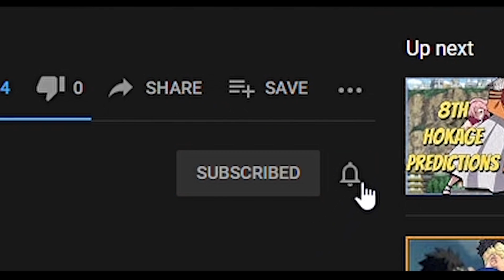How Boruto's Death Leads To The END Of The Shinobi World! Kawaki's Uprising Is Near!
After awakening his new dojustu, Kawaki faces off against Borushiki and manages to kill Boruto. However this may just be the tipping point to where Kawaki starts to go evil and decides that the Shinobi System has to be done away with. Now when word gets out that Kawaki has his Karma Seal back, will Kawaki retaliate and end the Shinobi system for good?